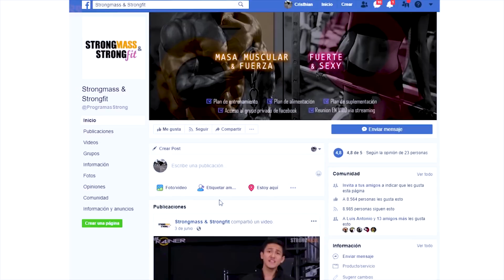¿DESEAS QUE TE ENTRENE? 50% DSCTO Asesoría Online 🌎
🚩50% DSCTO sólo para los primeros 30 inscritos!!
🚩Accede desde cualquier país del 🌎